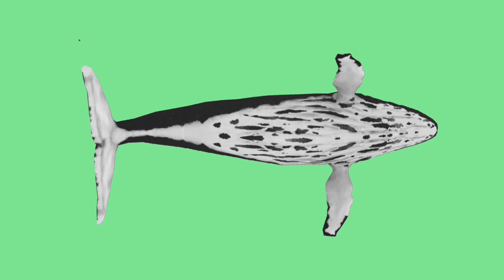WHALE animation on a green screen. The video is on the GREEN SCREEN.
Footage of the whale on the green screen for video editing. Chromakey animation of a whale from different angles for insertion into a video.

WATERFOWL ON THE CANAL

MORE ANIMALS

INSECTS

 MONSTERS

BIRDS ON THE CHANNEL

CHARACTERS ON THE CHANNEL